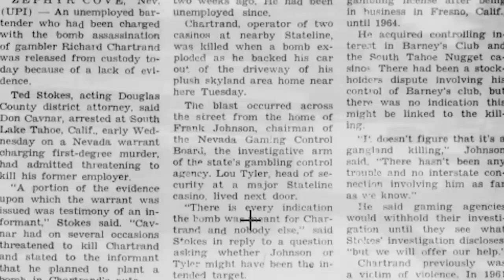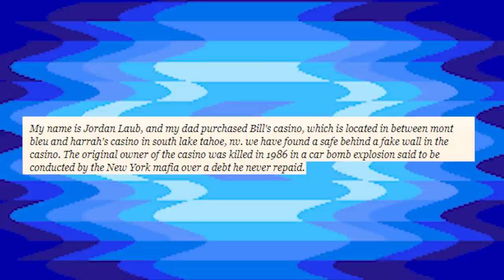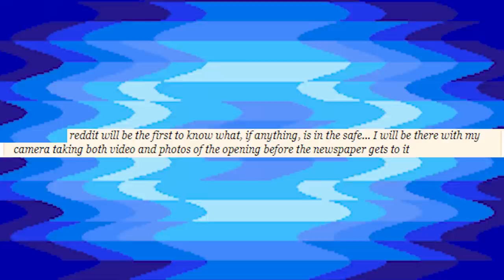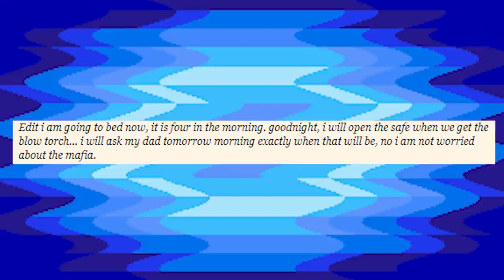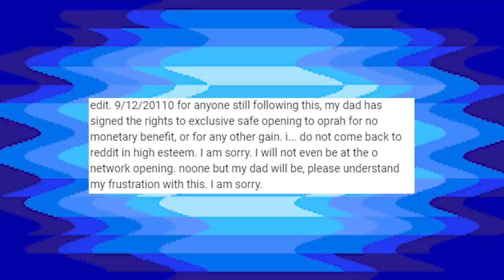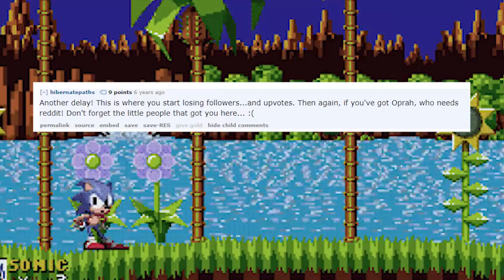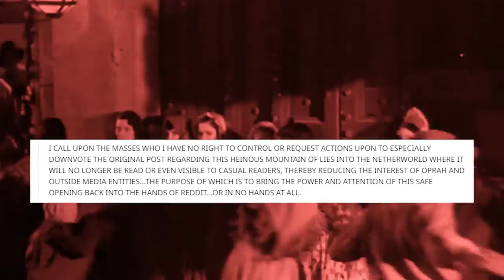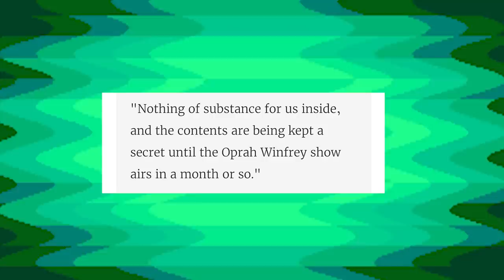What Was in the Reddit Mystery Safe? #1 - Tales From the Internet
The Reddit Mystery Safe is one of the most requested stories for Tales From the Internet. However, Reddit has actually been the host to many mystery safes. In this episode, we take a look at the first Reddit mystery safe, one brought in by a redditor named Jordan Laub aka Secretsafe in 2011.

This Reddit safe was discovered when Jordan's father, Mike Laub, discovered the safe behind a fake wall after having purchased Barney's Casino in Lake Tahoe, Nevada. The original owner of Barney's met his demise around very suspicious circumstances, adding to the mystery behind this safe that people had obviously taken great care to hide.

Eventually, Oprah gets involved in this story as it picks up some steam, and Reddit turns on Jordan as it often does. So what was inside the original reddit mystery safe, anyway?

👼Fae Rie
🐩Murfy Murf
🎤Let's Have a Discussion
🍁Jason Verhoek
🐶Keely Lemonnier
🚘Volaju
🐻Jayden Wybenga
🐦Darren Blacklock
🐻Scott Barrie
🐹Porg Thigh Meat
⚽Ryan
🌯Jackburrito